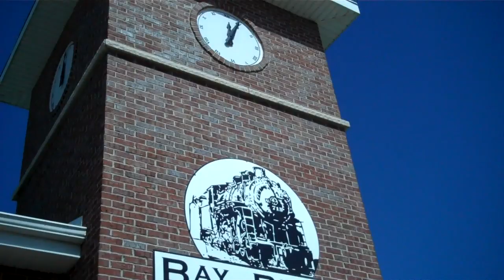Trip to Bay Beach Green Bay, WI 2010